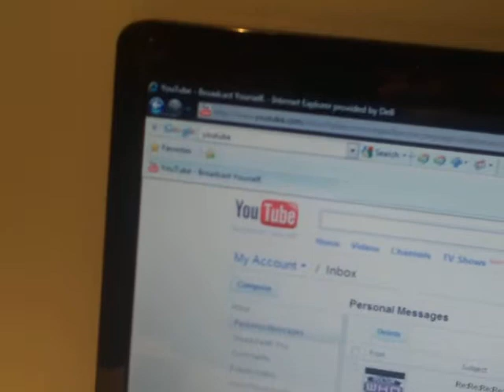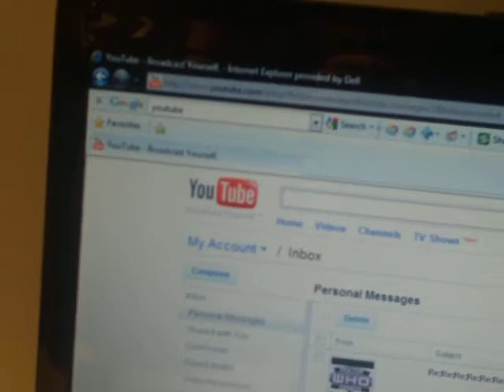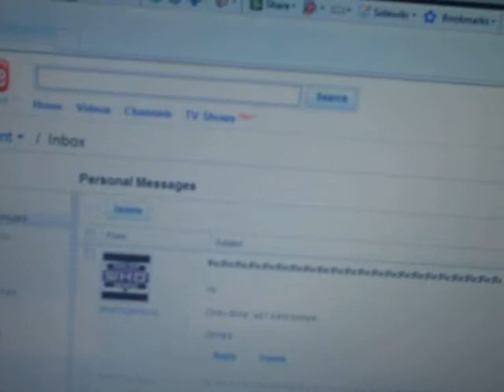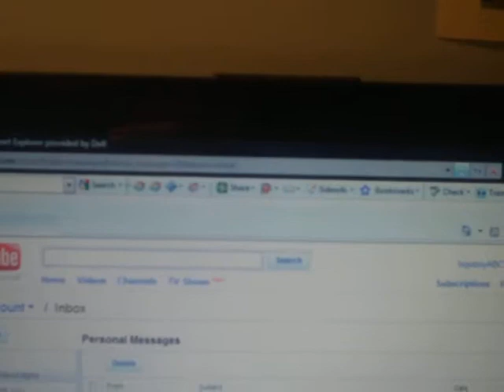Vlog 18: Underworld, Underbudget!!!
Yeah this is a Doctor who classic series review on possibly the worst 70's episode ever, Underworld.